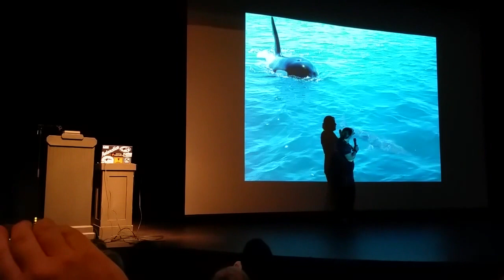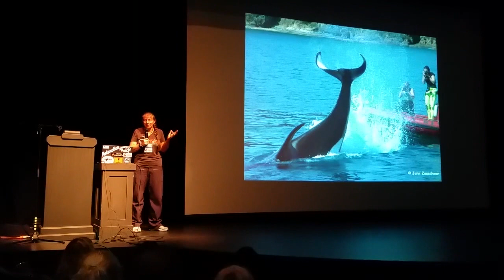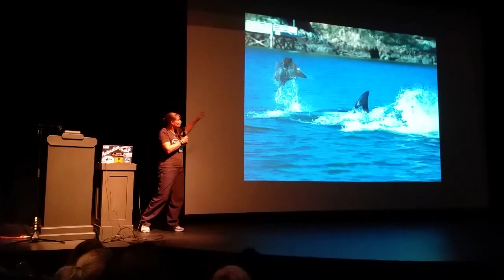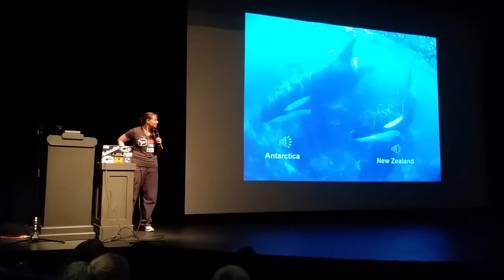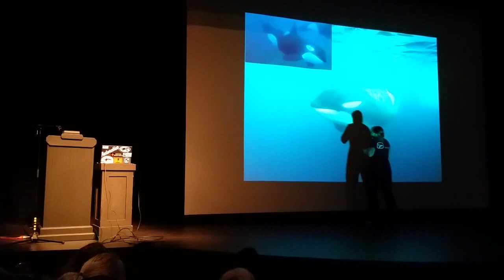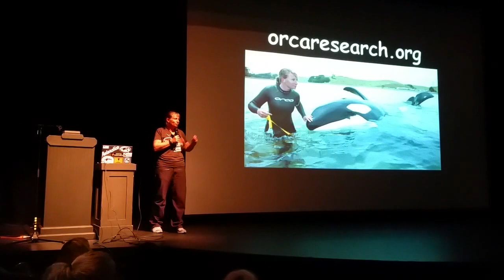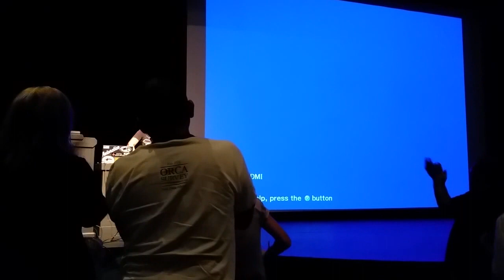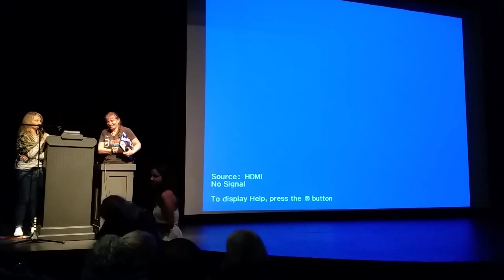Superpod 5 - Dr. Ingrid Visser - New Zealand orca + LP Q&A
Dr. Ingrid Visser discusses her studies of New Zealand's orca; + Q&A about the orcas at Loro Parque.

And the beautiful standing ovation for her. :D